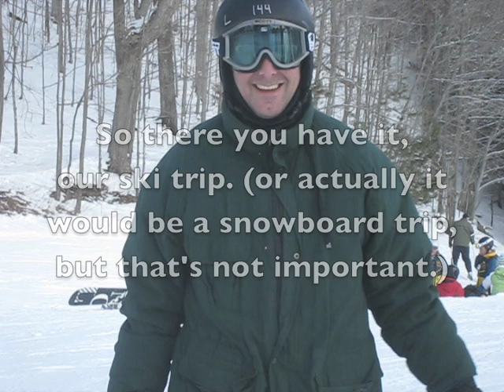Snowboarding at Horseshoe Valley.m4v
This is how we did after about 5 days of snowboarding this winter.